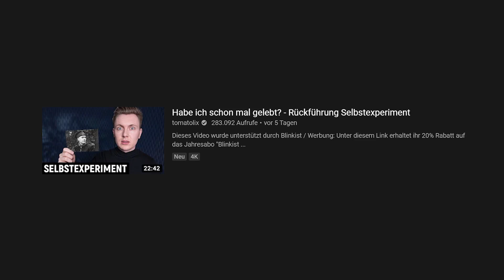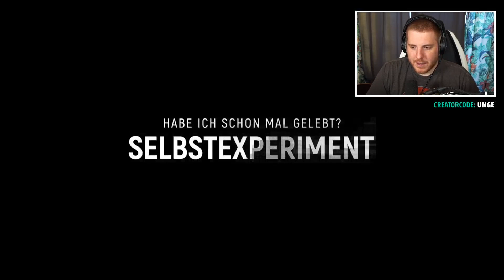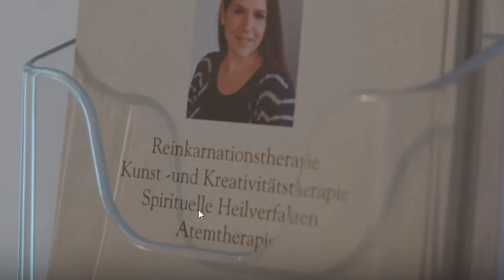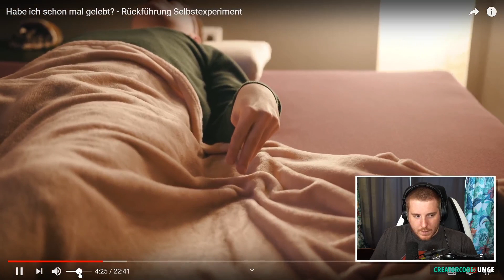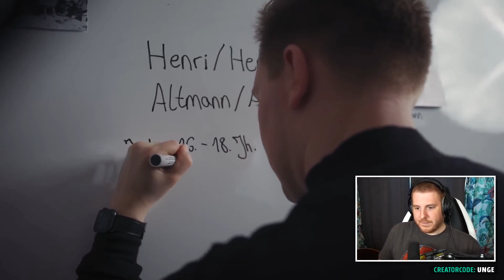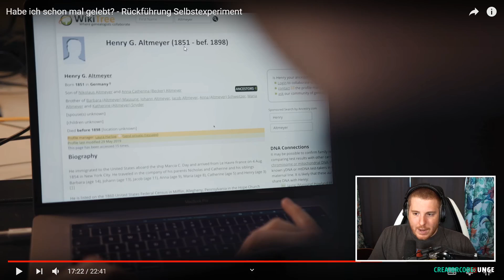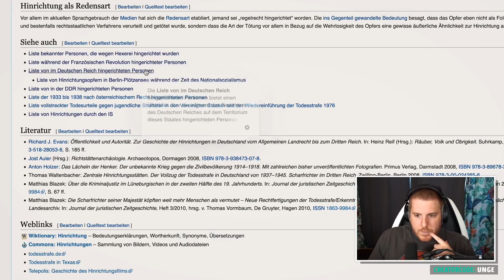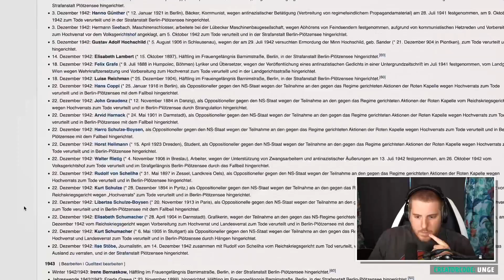ER REIST IN SEIN FRÜHERES LEBEN?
Kompletten Stream anschauen → ...